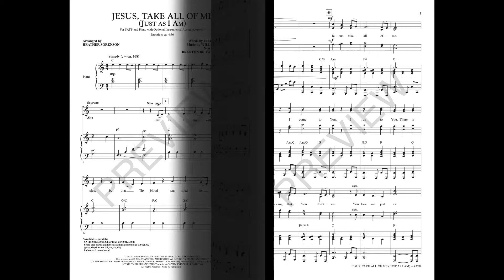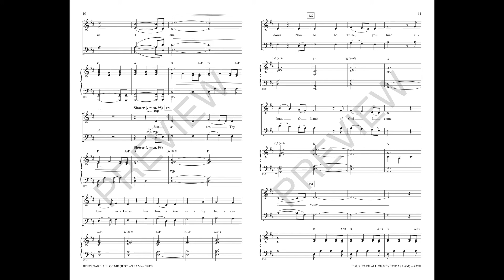JESUS, TAKE ALL OF ME (JUST AS I AM) (SATB Choir) - Amy Grant/Brenton Brown/arr. Heather Sorenson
Inspired by the ministry of Billy Graham, this song from Brenton Brown and Amy Grant uses the hymn “Just as I Am” as its foundation. Masterfully arranged by Heather Sorenson, this selection is an excellent choice for a time of invitation or commitment.

Available for SATB with optional ChoirTrax CD and Rhythm/Strings Accompaniment.